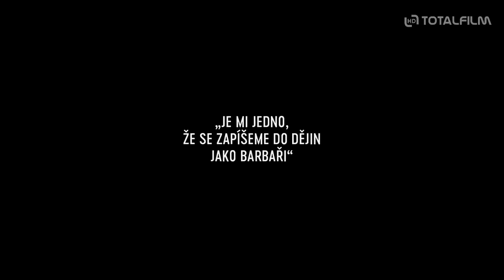Je mi jedno, že se zapíšeme do dějin jako barbaři (2018) CZ HD trailer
Velmi černá komedie o recyklaci novodobých dějin sleduje přípravy rekonstrukce skutečné události z roku 1941, kdy rumunská armáda na východní frontě spáchala etnický masakr v okupované Oděse. Název filmu je přímým citátem tehdejšího politického představitele. Mladá divadelní režisérka se snaží o věcný přístup a využívá formu tolik oblíbených rekonstrukcí vojenských střetů v podání spolků vojenské historie. Během příprav se však střetává se urputnou snahou historii zlehčit, relativizovat a poupravit.